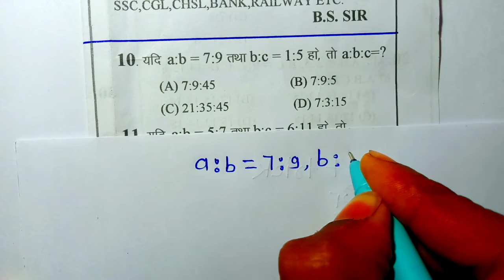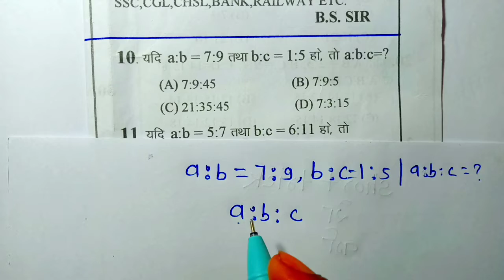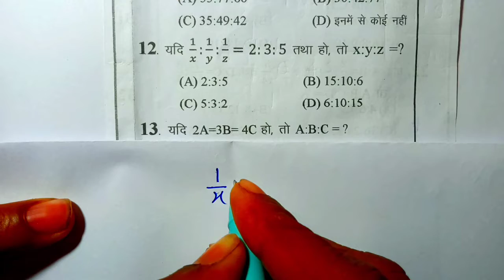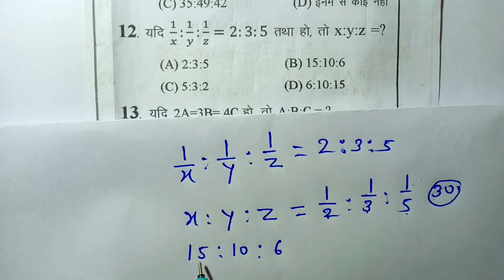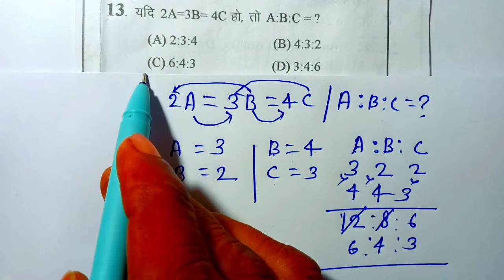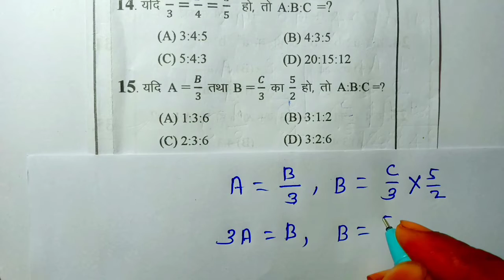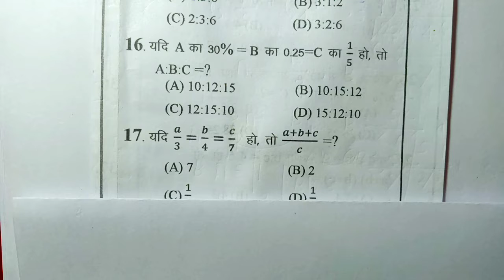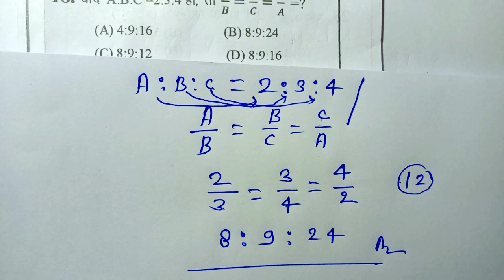anupat or samanupat part 2 || ratio and proportion short trick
hello friends aaj ham is video mein aapko anupat aur samanupat ke question bataiye to friends agar video Pasand Aaye to please video ko like Karen aur channel ko bhi subscribe Karen